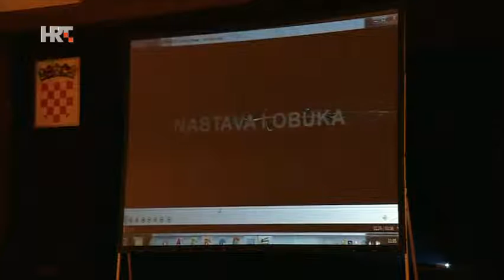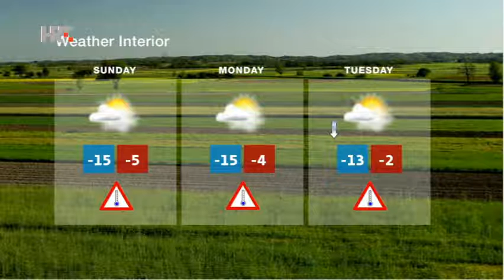NEWS HRT4 21/01/2017